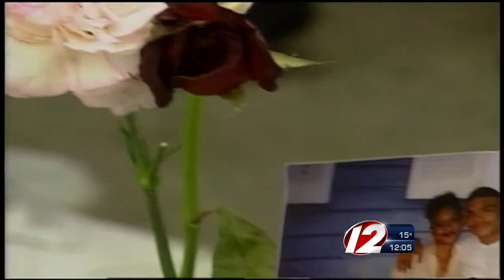Convicted murderer appealing to State Supreme Court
The man found guilty of murdering 15-year-old Jennifer Rivera in 2000 is appealing his conviction.